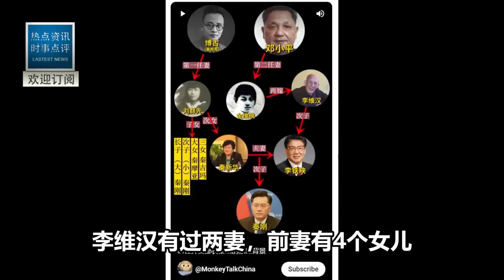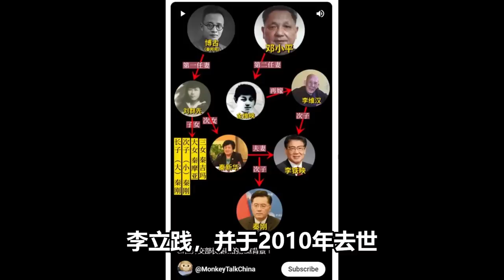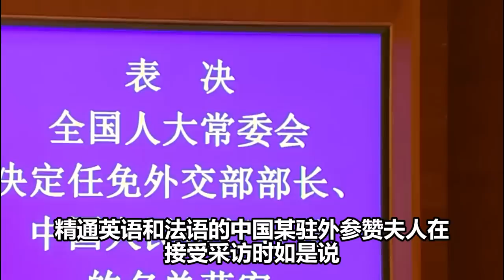秦剛夫人驚人背景曝光！全網炸鍋！怪不得秦被免！